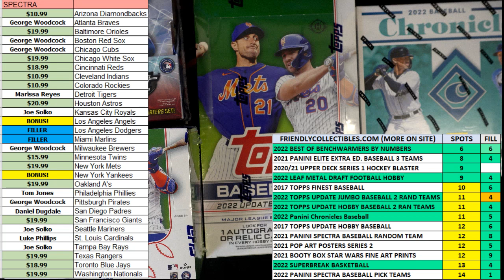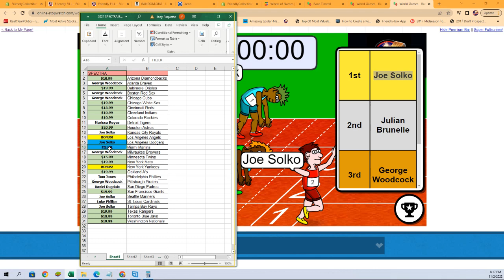2021 Panini Spectra Baseball Hobby Box FILL B ID 21SPECTRPYT628